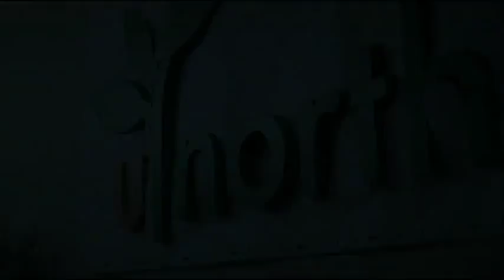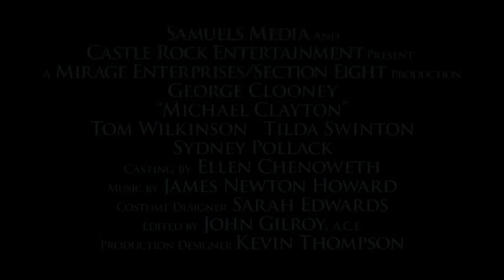Michael Clayton (2007)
Michael Clayton - Estreno  16 noviembre 2007

Director: Tony Gilroy
Con George Clooney, Tom Wilkinson, Tilda Swinton

Abogado en uno de los bufetes jurídicos más importante de Nueva York, Michael Clayton soluciona con discreción y por cualquier medio los asuntos más embarazosos de sus clientes. Le confían el dudoso dosier de una poderosa firma agroquímica. Cuando descubre que esta multinacional sin escrúpulos está dispuesta a provocar millones de víctimas para enriquecerse, no puede escapar más de la elección que se le presenta: esconder la verdad o desvelarla aun arriesgando su vida…